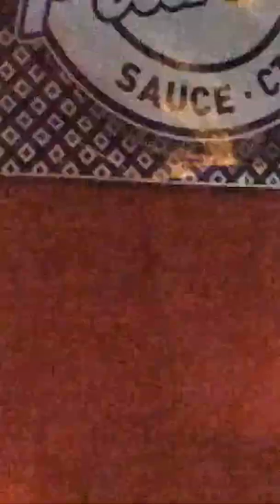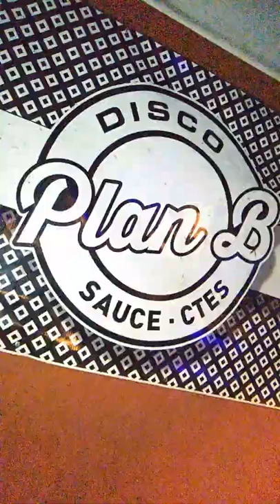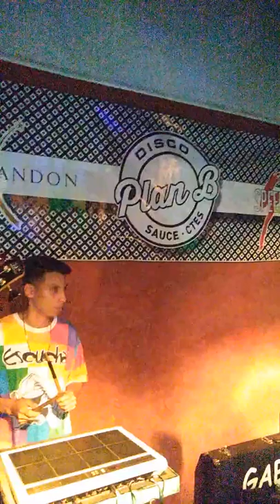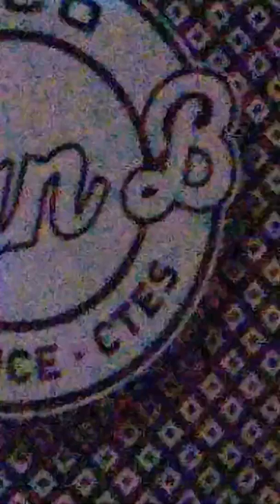ESCUCHÁ EN VIVO EN SAUCE, CORRIENTES 2.019 PLAN B EVENTOS